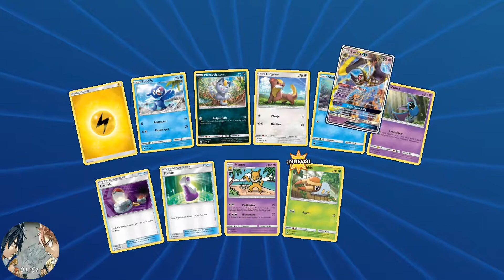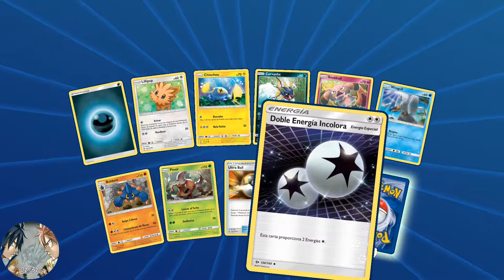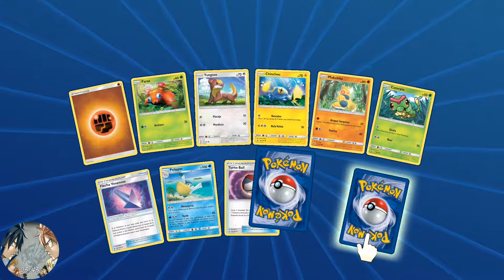Apertura de sobres Pokémon TCG - parte 2